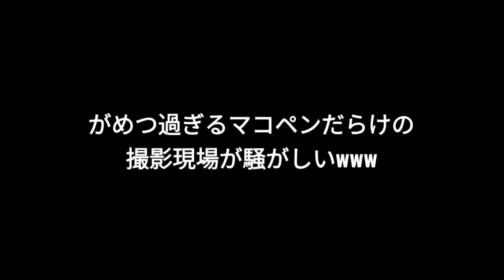【NiziU】全員マコペンの撮影現場でファン同士のバトルが始まったwww